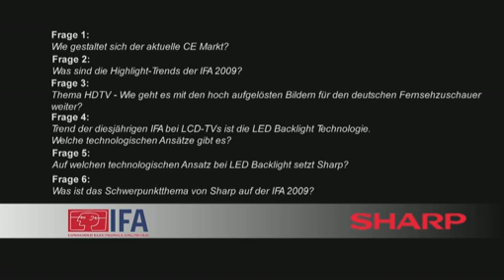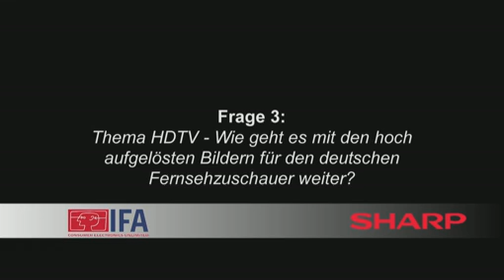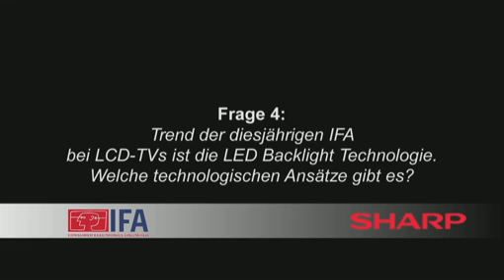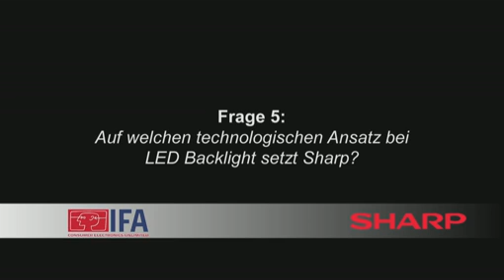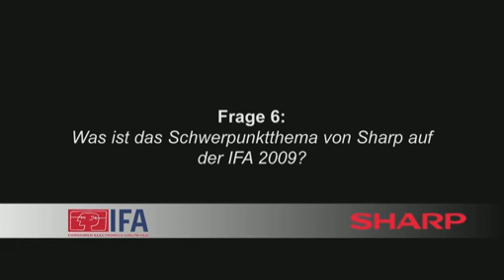Videointerview Frank Bolten, MD Sharp Electronics, zur IFA 2009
Frank Bolten, Geschäftsführer von Sharp Electronics Germany/Austria, spricht in einem Videointerview über die Trends und Innovationen aus dem Hause Sharp und über seine persönlichen Highlights der IFA.